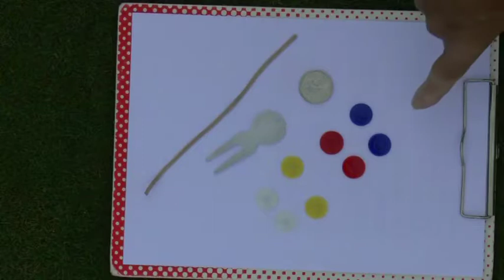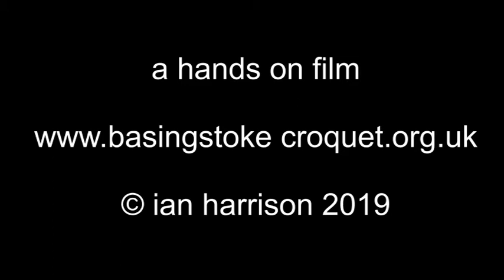GC Module 4